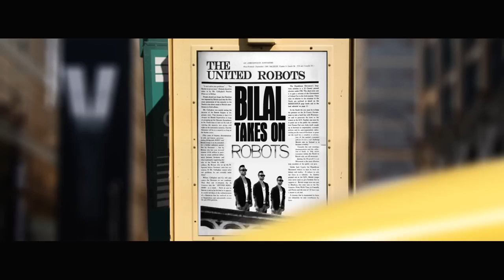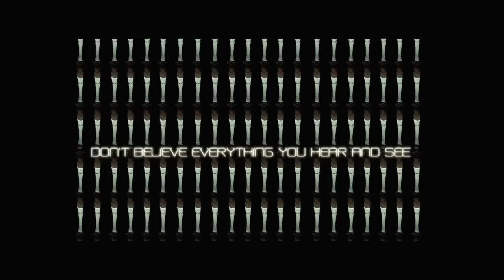Bilal - ROBOTS (Official Video)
Directed, shaped, and cut by Mikael Colombu for Mikael Colombu Films 2010.